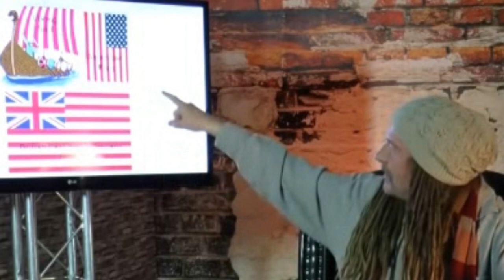Blau - weiß - roT …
wer das versteht das : blau - weiß - rot dann ist man aufgefordert dies in sich zu tragen bis in den tot und die 17 herr frank stoner ist der beweis für dieses alles ...
du hast es an diesen tag bei youtube hochgeladen nicht ich ...
- by shmotz